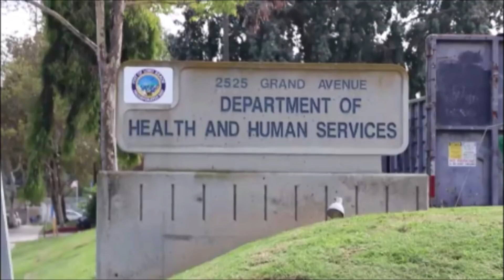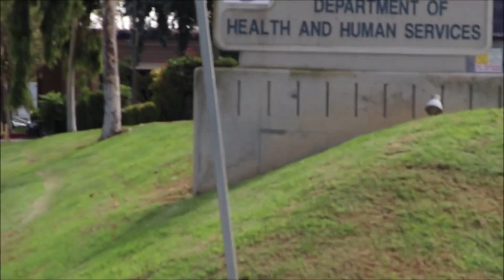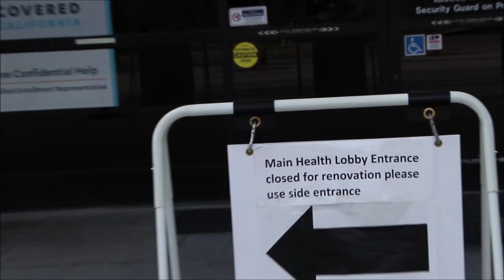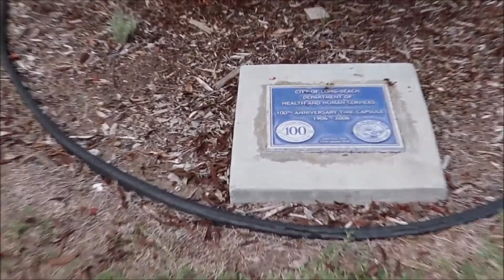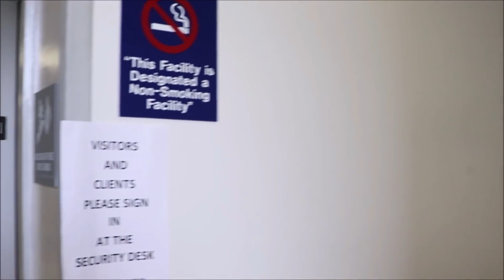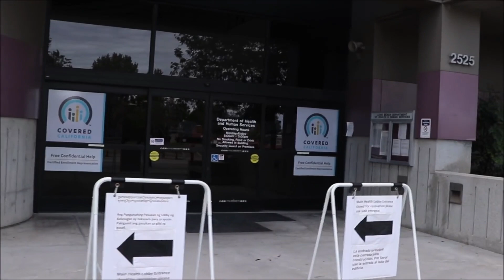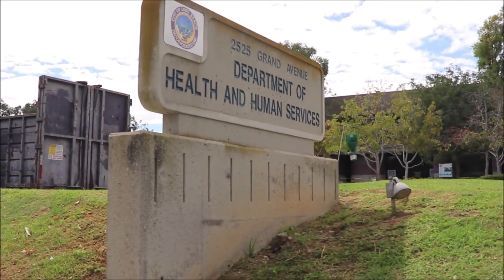Who Authorized You To Take Pictures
*Throwback*

I was out in the city of Signal Hill  with News Now California and thought we'd check the area out. We found the Department Of Health And Human Services and decided to take some pictures of the building as well as the inside.
★Help Keep WestCoastDigital On The Streets★
BTC - 3NfhMtsB3N9FR8MVehssrenctmxS6JStZE
LTC - MP5dvXwHpFzjUj5PEEyguz77ujSQL5xS3w
ETH - 0x8DF47527ec74379341D6D9c32CAe2dA13Fb8133b
ZRX - 0x528Bb0df3196DeF78ecCE67b06C3E95Ac56255B8
XTZ - tz1UFoJdPPKjU5dE1bnBvRWSEPH6v1Lb5Qiz
BAT - 0x5f6D31F438c43E8E21382ba172796C27b0685b78
DASH - Xaj8HwHWrQsqkrghAXTQn21M5rxs6rFrZU
XRP - rw2ciyaNshpHe7bCHo4bRWq6pqqynnWKQg
ATOM - cosmos1p79kwlvch4laf6ga47cjkvc0zknvzfut52d3yk
ZEC - t1d6XWn4tABQov56mNtADpPzhuEAuRx3uzG
XLM - GDQP2KPQGKIHYJGXNUIYOMHARUARCA7DJT5FO2 FFOOKY3B2WSQHG4W37